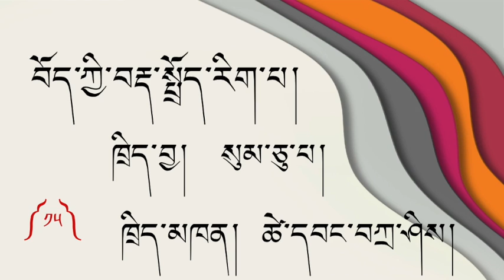བོད་ཀྱི་བརྡ་སྤྲོད་རིག་པ། ༼ ཁྲིད་བྱ་སུམ་ཅུ་པ༽ ཁྲིད་མཁན། ཚེ་དབང་བཀྲ་ཤིས། ལེ་ཚན། བཅོ་ལྔ།